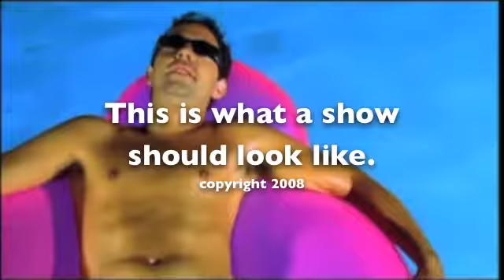Freestyle King!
They call him j to tha g.